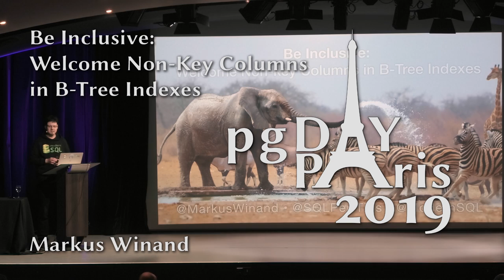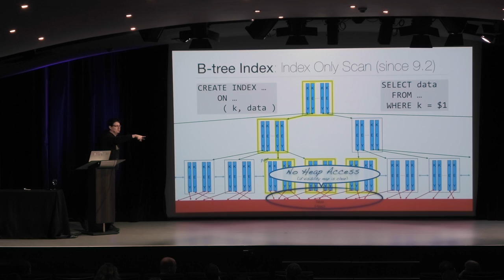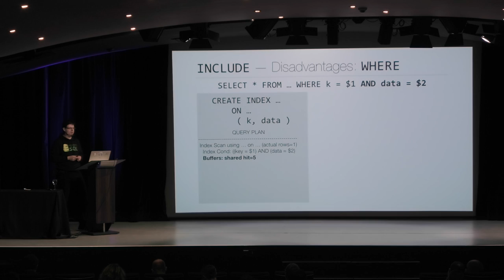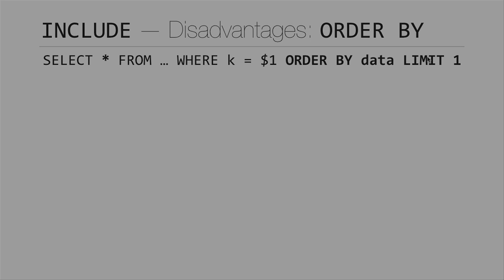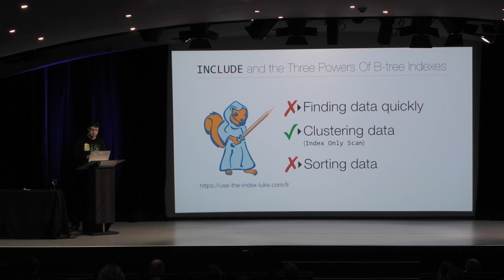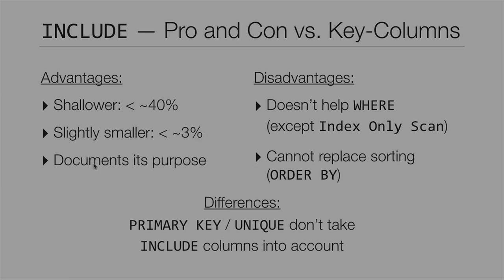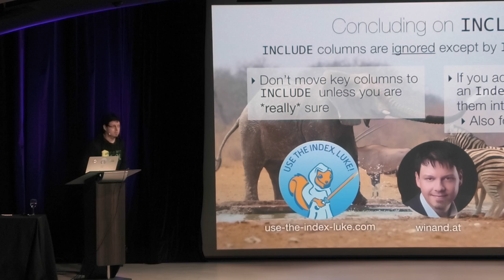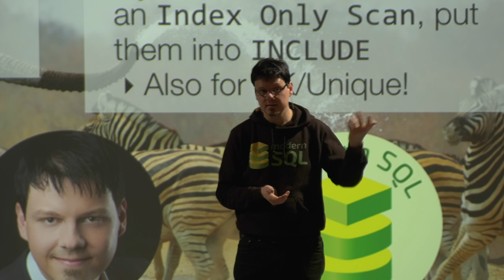Be Inclusive: Welcome Non-Key Columns in B-Tree Indexes — Markus Winand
PostgreSQL 11 introduced the INCLUDE clause for b-tree indexes. The main intention of this clause is to enable Index Only Scans without including selected columns into the index key. But the INCLUDE clause has many other interesting capabilities that might be even more useful than the support of Index Only Scans.

This talk gives you a brief introduction into b-tree indexes, Index Only Scans and what the INCLUDE clause does. It demonstrates where cases the INCLUDE clause can be beneficial and discusses a few more subtle benefits that are not commonly known. Finally, the talk also shows the limits of the INCLUDE clause in PostgreSQL 11.